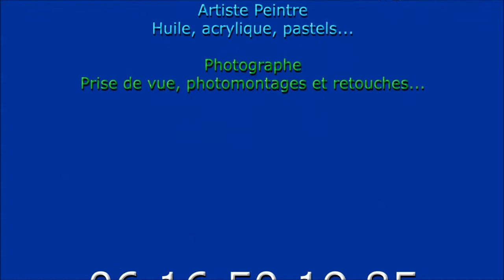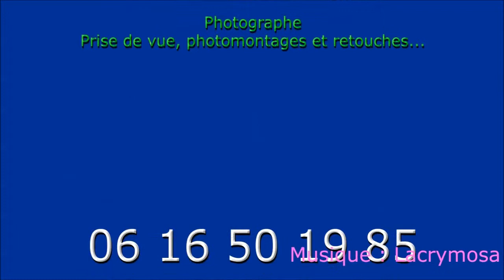La Baie de Cannes en hiver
Emmanuelle Menny Fleuridas